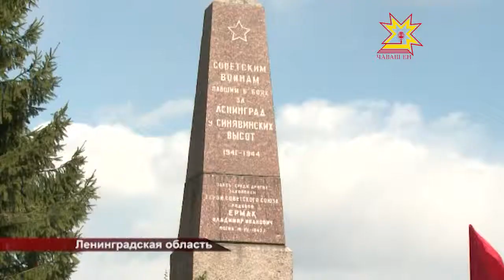Студенты Чувашского педуниверситета вернулись с Всероссийской Вахты памяти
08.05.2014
Студенты Чувашского педуниверситета-участники поискового отряда «Память» вернулись с Всероссийской Вахты памяти. В этом году они побывали  в Кировском районе Ленинградской области.